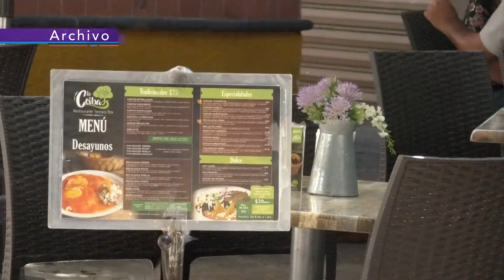5513 FT POQUITO